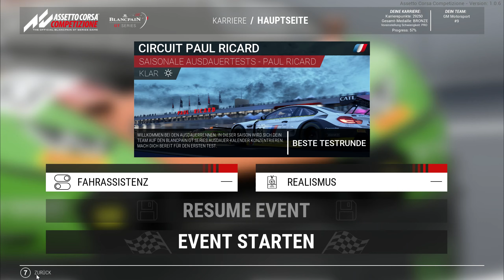Nightfeeling am Ring | Karriere | Assetto Corsa Competizione #24 | 2K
Das Zweite rennen steht an und wir wollen natürlich das vorherige Renne wiederholen, aber schafen wir das auch? Wir werden sehen.

•Mein ACC Server: GM Motorasport by GuggMaster@YT

Mein Gaming PC:
•System: Win 10 Pro
Mainboard: MSI Z370 Gaming Pro Carbon
•Lüfter: Corsair HD120 RGB
•Corsair: Commander Pro
•CPU: Intel i7-8700K
•CPU Kühler: Corsair H150i PRO
•RAM: 16GB DDR4 GSkill Tident Z 3466Mhz
•Netzteil: Corsair 650i
•Grafik Karte: Gigabyte GTX1080 Winforce OC
•Festplatten: 1x WD Black 500GB (M.2 SSD) 2x SanDisk Ultra II SSD
  480GB 2x Crucial MX500 525GB 1x 1TB 2,5" HDD
•Gehäuse: Thermaltake TG21

Tastatur: Logitech G910
Maus: Logitech G502
Headset: Sennheiser HDR165

Mein Schnitt PC/Hackintosh:
•System: Win 10 Pro / OSX High Sierra
•Mainboard: MSI B250 PC Mate
•CPU: Intel I5-6500
•RAM: 8GB DDR4
•Grafikkarte: GTX 1050Ti
•Festplatten: 1x Crucial BX300 500GB 1x SanDisk Ultra II SSD
  240GB 1x 750GB HDD